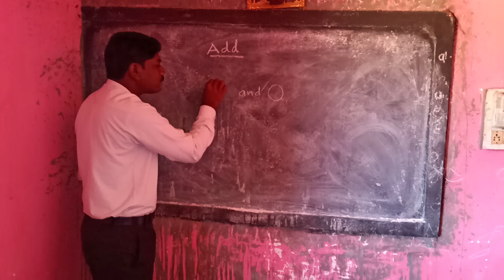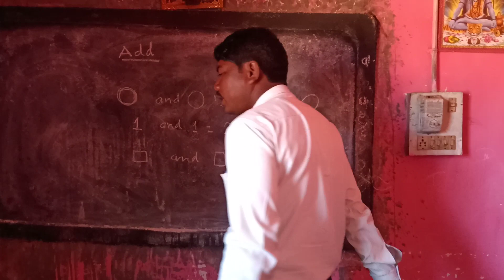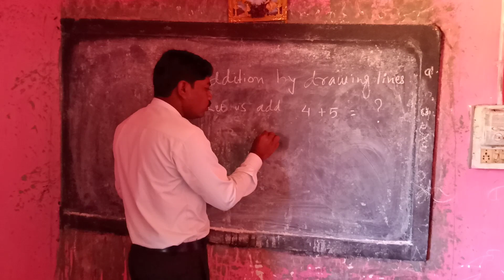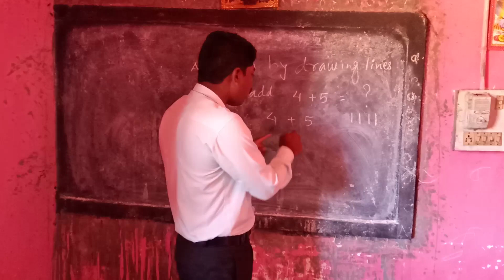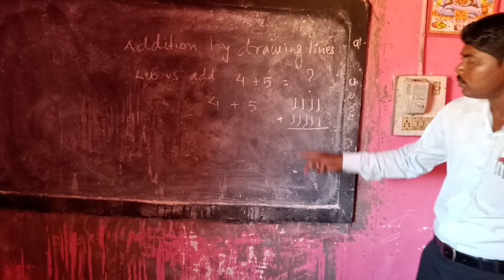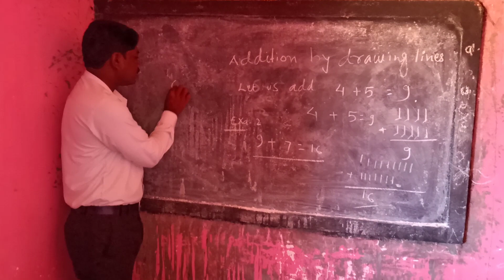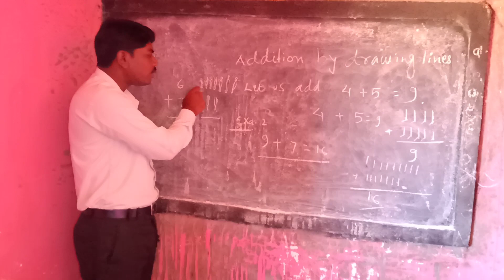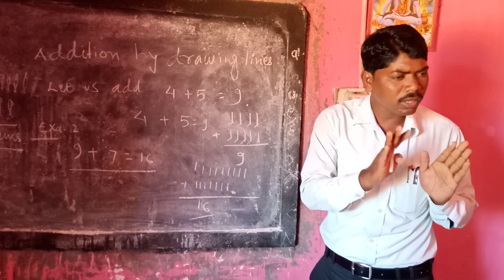February 17, 2020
Golden star public school vijaynagar class1st maths is  taught by Mr.t.p.yadav ji